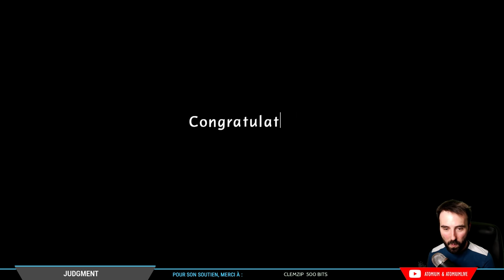KAMURO OF THE DEAD | Judgment - LET'S PLAY FR #15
Judgment continue, en VOSTFR, on enchaîne les quêtes annexes !

Judgment est le nouveau jeux des créateurs de la série Yakuza. Cinématographique à souhait, drôle et surtout riche dans son univers, ce titre arrive traduit en FR et on le découvre ensemble dans ce nouveau Let's Play ! (en VOSTFR sur PS4 Pro du coup !)

► Si vous souhaitez soutenir la chaîne en achetant Judgment